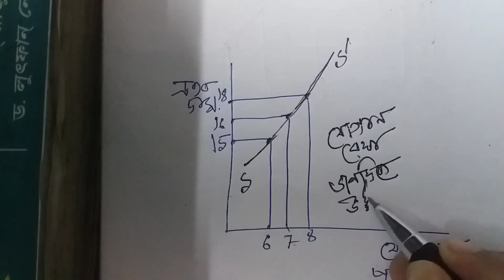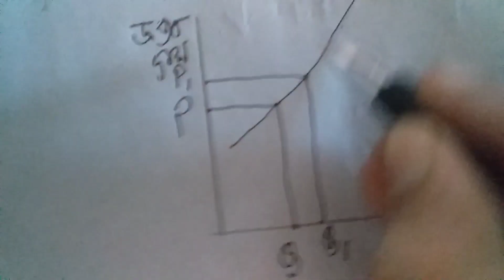Supply(যোগান) Economics||Demand & Supply(চাহিদা ও যোগান)||Class 11&12 For Arts & Commerce||অর্থনীতি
Supply(যোগান) Economics||Demand & Supply(চাহিদা ও যোগান)||Class 11&12 For Arts & Commerce||অর্থনীতি||Demand & Supply Economics WBCHSE Class 11 & 12

আমাদের ফেসবুক গ্রুপে জয়েন হতে চাইলে এবং সমস্ত গুরুত্বপূর্ণ তথ্য দেখতে হলে নিচের লিংকে ক্লিক করুন: